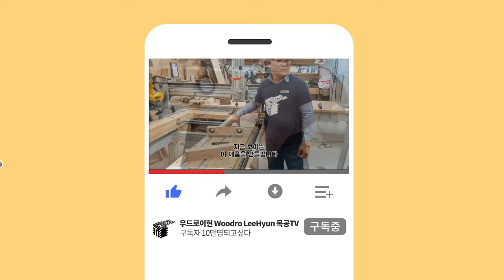[한국폴리텍VII대학 창원캠퍼스X우드로이현] 평생교육원 실용목공과정 9주차 Practical WoodWorking 9th [Eng Sub]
[한국폴리텍VII대학 창원캠퍼스X우드로이현]
평생교육원 실용목공과정 9주차
[Korea Polytechnic VII College in Changwon Campus X Woodro Leehyun] Practical Woodworking '9th week' of Lifelong Education